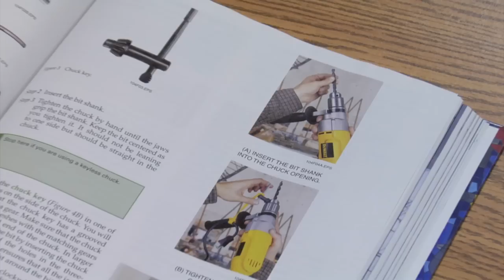A Message from the Industry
Construction industry professionals talk about the benefits of a career in construction.

BUILD YOUR FUTURE is a recruitment initiative working to find the next generation of craft professionals and close the skills gap and labor shortage in the construction industry.

Learn more about careers in construction at byf.org!